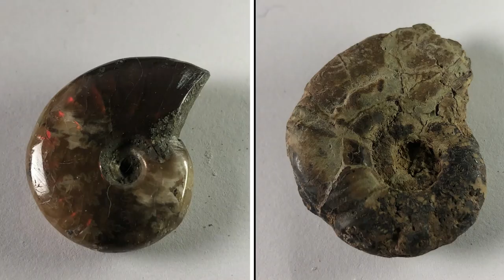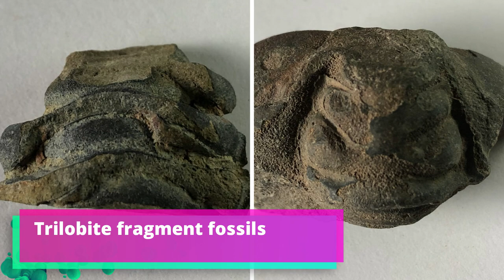Fossil Collection Part 1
11/18/19